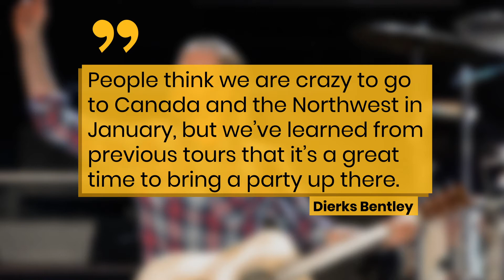Dierks Bentley Shows Off His New Mustache | Fast Facts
Dierks Bentley Shows Off His New Mustache.